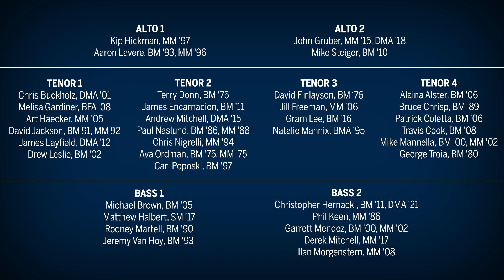U-M Trombone Studio Alumni – "The Victors"